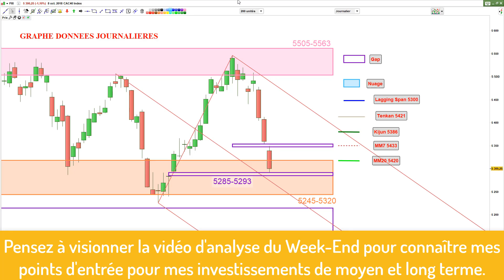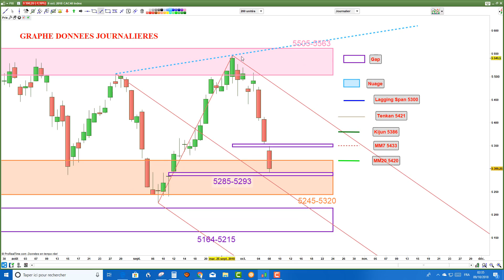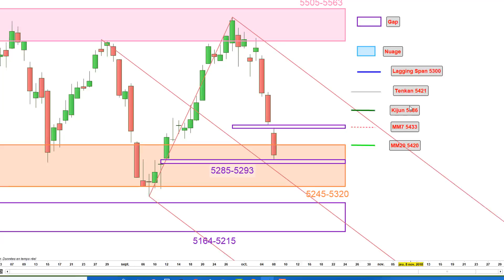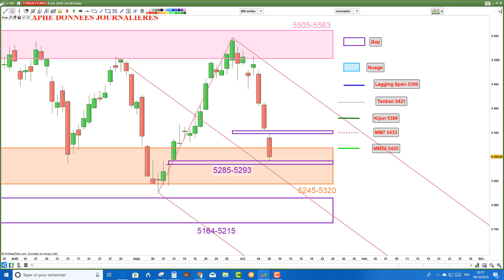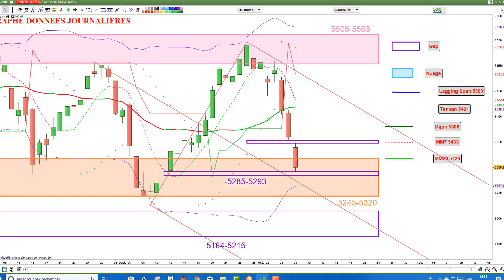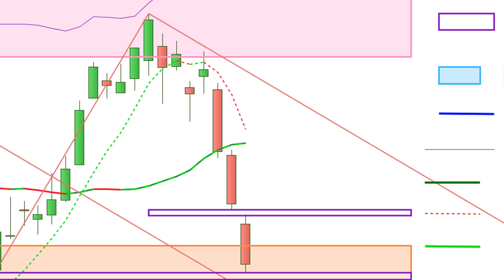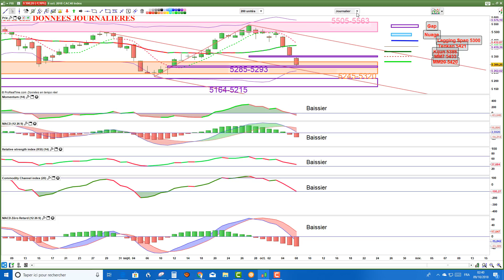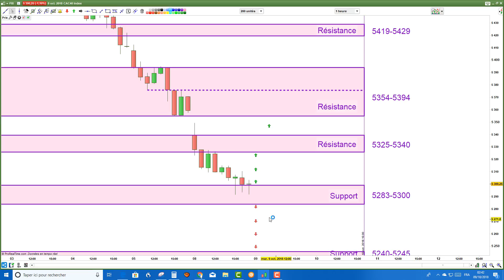CAC40: analyse technique et matrice de trading pour Mardi [09/10/18]